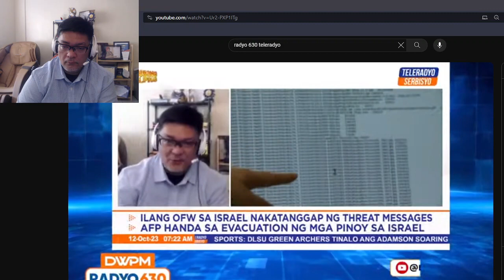Reaction Video to Radyo 630 - Official Livestream (October 12, 2023) on Philhealth and PSA Hack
In this eye-opening video, we delve into the startling revelations from the Radyo 630 - Official Livestream that aired on October 12, 2023. Join us as we react to the jaw-dropping exposé of the Philhealth and PSA Hack. 💥

Don't miss this chance to stay informed and entertained simultaneously. Watch now! 🔥

About Me:
Data analyst, researcher, software developer, entrepreneur and technologist. Advocate for data literacy, AI ethics, data ethics and social impact from data. My current work focuses on human rights, public health, food security, political risk and fighting disinformation and infodemics through the use of computational social science, social listening, remote sensing, artificial intelligence and data engineering.